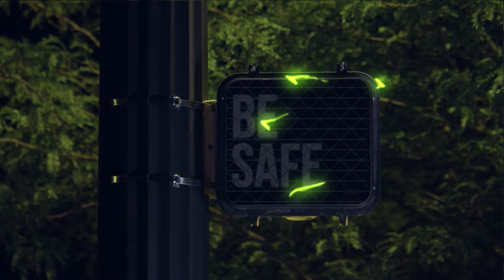Walk Bright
Pedestrians do not have a magical traffic light that illuminates them with the ability to WalkBright to cross the street. Ensure you are visible, night or day, so motorists can see you and avoid a crash.

Motorists - keep focused on the road and watch for vulnerable pedestrians. Be BRIGHT. Be SAFE. Be SEEN. WalkSmart and ArriveAlive!